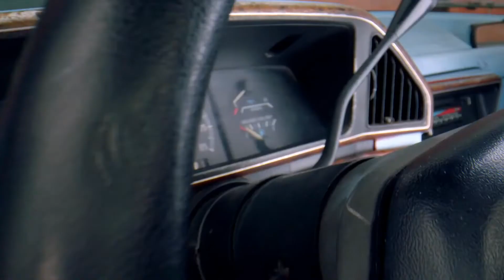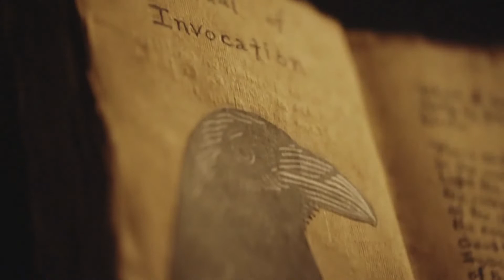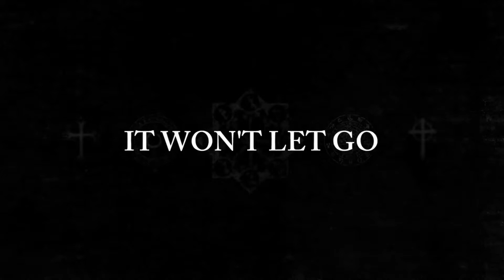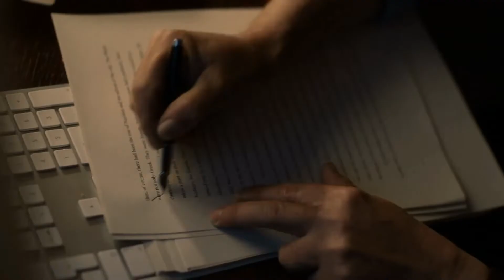New Movie Trailers 2022 (WEEK # 4)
00:04   In the Forest | USA (2022)
Director: Hector Barron
Writer: Hector Barron
Stars: Debbon Ayer, Don Baldaramos, Kaitlyn Dias, Mathew Odette, Sharon Sharth, Cristina Spruell, Lyman Ward, Time Winters

01:31   Incarnation | USA (2022)
Director: Isaac Walsh
Writers: Tyler Clair Smith, Isaac Walsh
Stars: Michael Madsen, Taye Diggs, Jessica Uberuaga, Rich Paul

02:48   Magpie Murders (6 episodes) | UK (2022)
Stars: Lesley Manville, Conleth Hill, Tim McMullan, Harry Lawtey, Alexandros Logothetis, Ian Lloyd Anderson, Jude Hill, Nathan Clarke, Danielle Ryan, Joel Birkett, Paul Tylak, Michael Maloney, Daniel Mays, Pippa Haywood, James Flynn, Beverly Longhurst, Richard Tree and others

03:48   The Cursed | UK (2021)
Director: Sean Ellis
Writer: Sean Ellis
Stars: Boyd Holbrook, Kelly Reilly, Alistair Petrie, Roxane Duran, Nigel Betts, Stuart Bowman, Simon Kunz, Amelia Crouch, Max Mackintosh, Tommy Rodger, Áine Rose Daly, Millie Kiss, Tom Sweet, Romy Ellis, Parker Ellis, Gary Oliver, Richard Cunningham, Pascale Becouze and others

06:06   The Last Thing Mary Saw | USA (2021)
Director: Edoardo Vitaletti
Writer: Edoardo Vitaletti
Stars: Stefanie Scott, Daniel Pearce, Philip Hoffman, Matthew Stannah, Sebastian Beacon, Isabelle Fuhrman, Elijah Rayman, Judith Roberts, Stephen Lee Anderson, Michael Laurence, Carolyn McCormick, P.J. Sosko, Tommy Buck, Dawn McGee, Shane Coffey, Rory Culkin

07:54   The Perfect Pairing | Canada, USA (2022)
Director: Don McBrearty
Writers: Rickie Castaneda, Megan Hocking, Julie Sherman Wolfe
Stars: Nazneen Contractor, Brennan Elliott, Zarina Rocha, Genelle Williams, Art Hindle, Richard Waugh, Steve Byers, Shauna MacDonald, Robert Clarke, Ronica Sajnani, Neil Whitely, Foad H.P., Beth Hornby, Fallon Bowman

08:28   Tollbooth (The Toll) | UK (2021)
Director: Ryan Andrew Hooper
Writer: Matt Redd
Stars: Michael Smiley, Annes Elwy, Iwan Rheon, Paul Kaye, Gary Beadle, Steve Oram, Evelyn Mok, Darren Evans, Gwyneth Keyworth, Dewi Morris, Julian Glover, Sarah Breese, Ioan Hefin, Hefin Rees, Martyn Stallard, Dean Rehman, Dan Renton Skinner, Carys Eleri, Meghan Tyler, Tom Anderson, Alan Collis